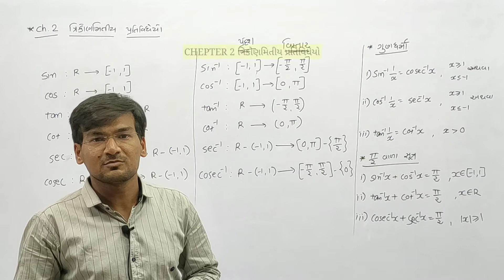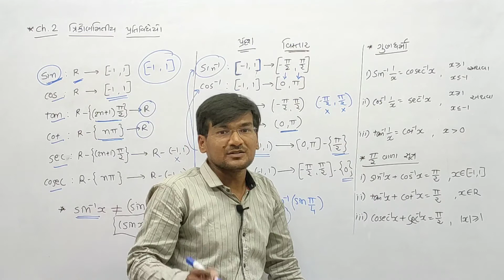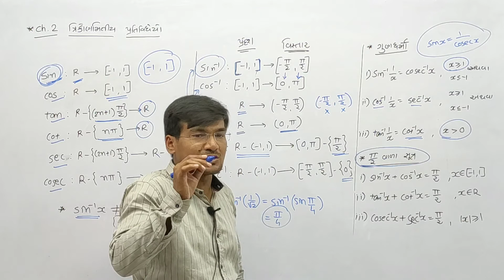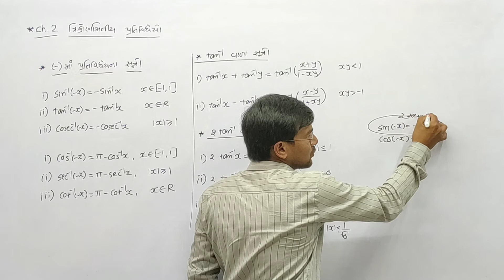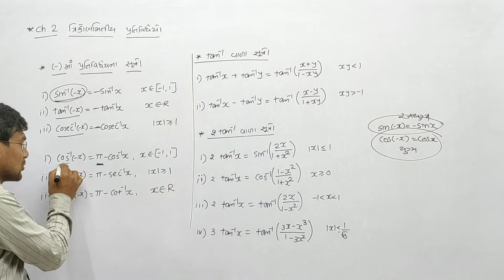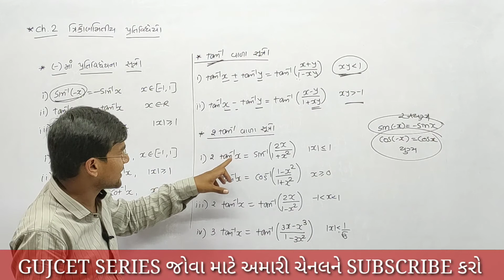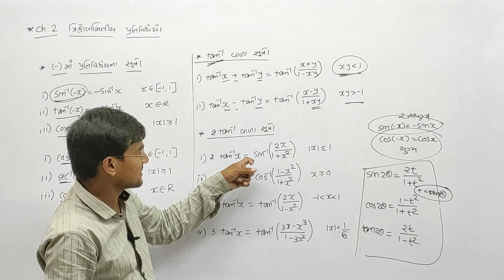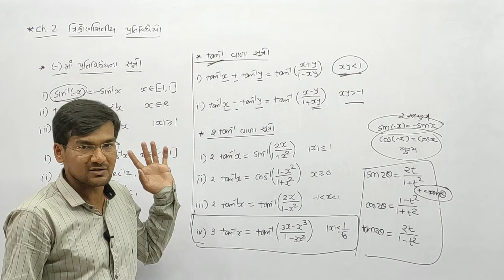Gujcet exam preparation gujarati medium | gujcet video lecture series | maths lecture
Hall ticket download કરવા માટે નીચેની લિંક પર ક્લીક કરો..

Gujcet tricks

Gujcet exam preparation tips

Gujcet shortcuts

gujcet exam easily crack

Gujcet maths lecture

Gujcet series gujrati medium

Gujcet video lecture series

Gujcet series

Gujcet series matrix

Gujcet matrix chepter

Gujcet determinant chepter

How to download gujcet admit card ?

ગુજકેટ ની પરીક્ષા માટે hall ticket કેવી રીતે ડાઉનલોડ કરવી ?

ગુજકેટ પરીક્ષા ની તૈયારી ઘર બેઠા કેવી રીતે કરવી ?

ગુજકેટ પરીક્ષા ની ઘર બેઠા તૈયારી

ગુજકેટ પરીક્ષા ની તૈયારી કેવી રીતે કરવી ?